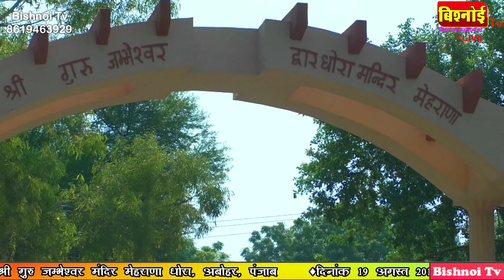मैं बिश्नोई की लाडली !! Bishnoi Ki Ladli!! 2 बहनों का मधुर भजन !! स्वामी सच्चिदानंद जी आचार्य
भजन- मैं बिश्नोई की लाडली !! Bishnoi Ki Ladli
कलाकार - स्वामी सच्चिदानंद आचार्य

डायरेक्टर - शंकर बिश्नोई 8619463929